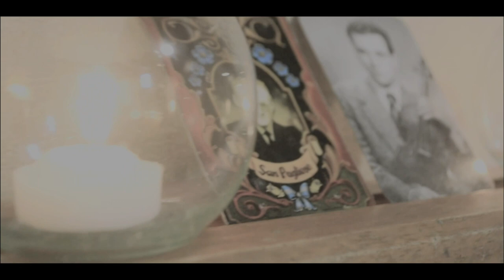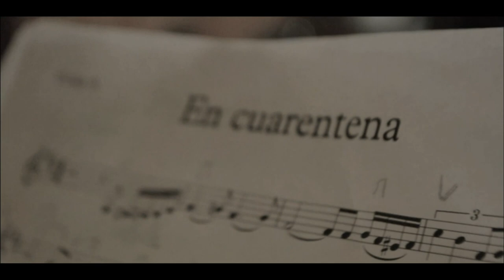EN CUARENTENA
La Plata 2021 - Gonnet - VIDEO: @willymaker_lp
AUTOR: GONZALO MOLLO QUETLAS
VIDEO: IG @willy_dodge